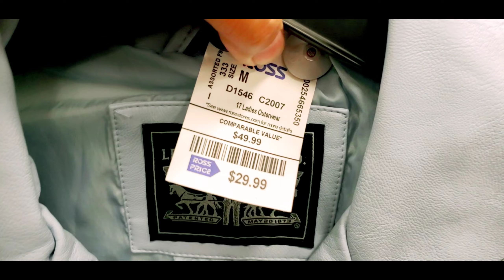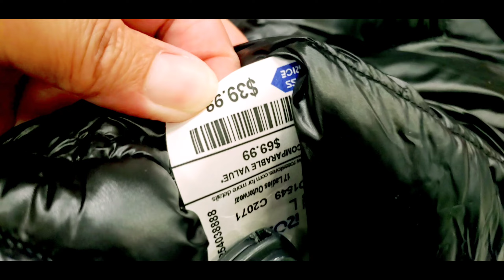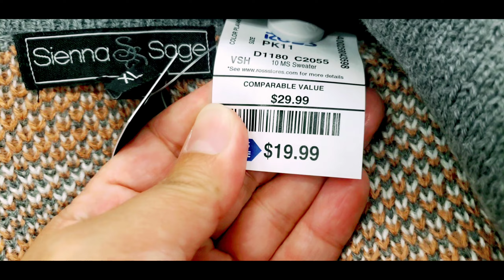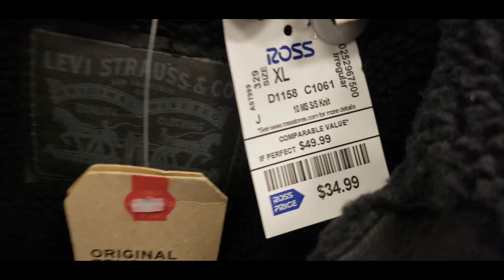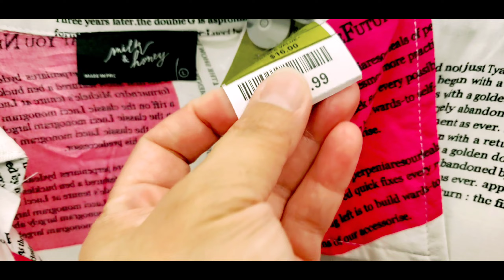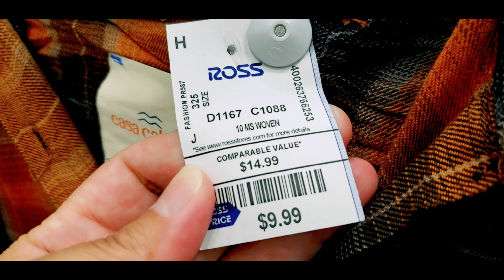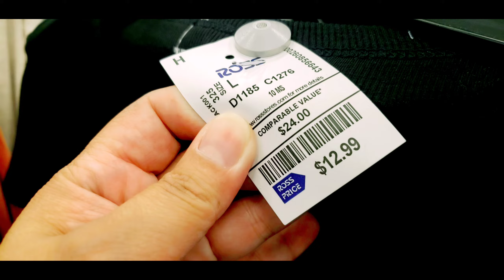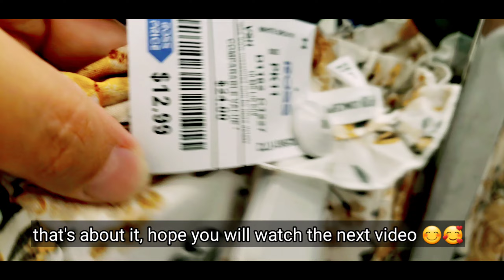Ep298 Fall outfits at ROSS dress for less#shopping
Fall is fast approaching! Found some fall jackets, blazers and tops. Brand items too!